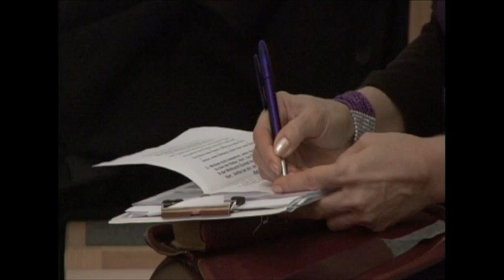مؤعظه ۰۸ ۰۲ ۲۰۱۵